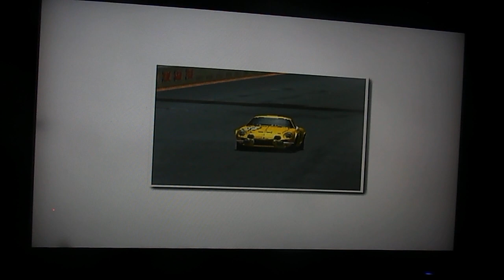Sega GT 2002 European Version Stage 6 Car 3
Racing in Wild Country Circuit,
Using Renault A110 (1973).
Mode: Chronicle Mode